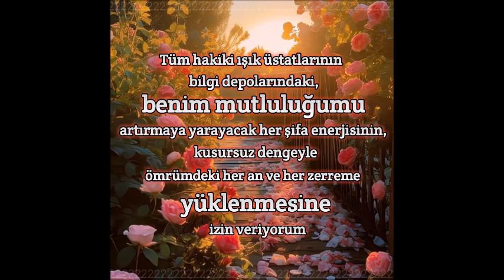Tüm hakiki ışık üstatları kanalıyla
Ya Tevvab